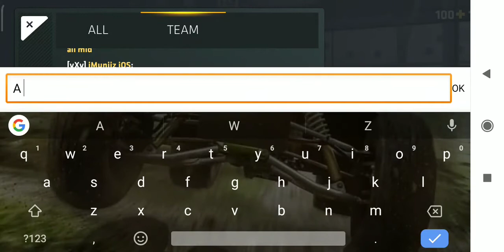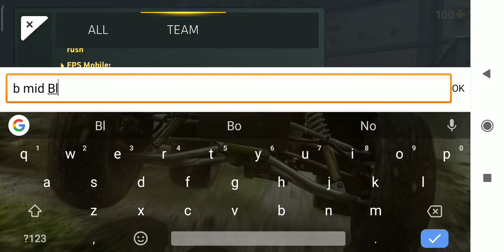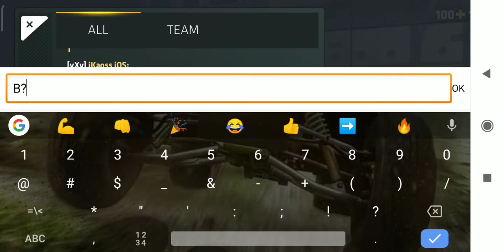CHŁOP JAK ODLECIAŁ - RANKED #3 | Critical Ops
Kozak comeback ale szkoda, że nie mój xD

*Tagi dla zasięgu xD*

mode, critical ops poradnik